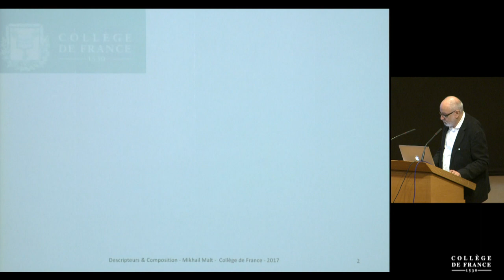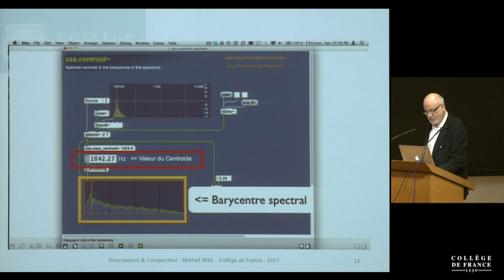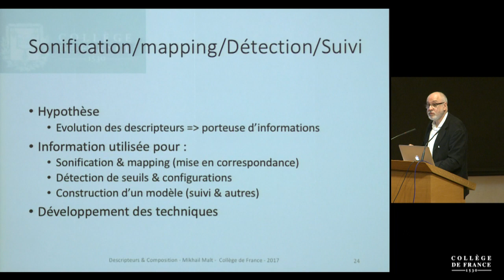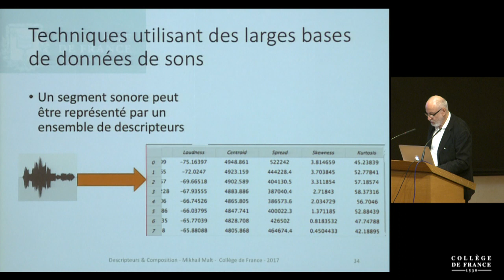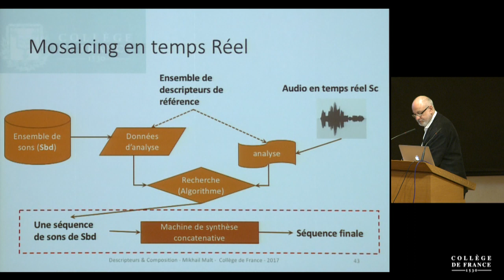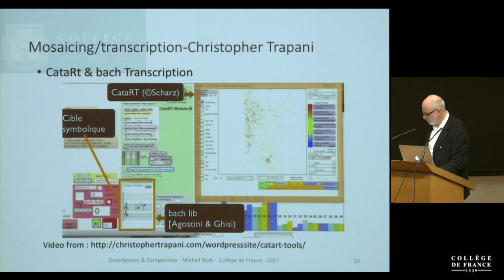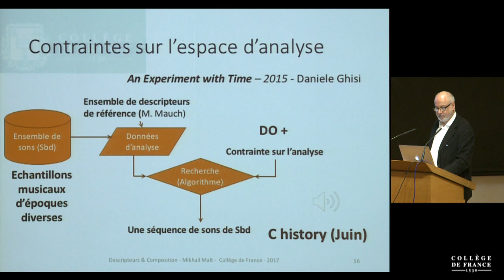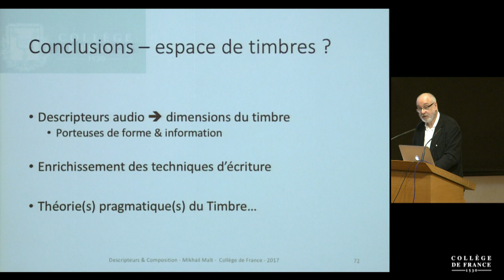État de l'art / état d'alerte (4) - Philippe Manoury (2016-2017)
Colloque 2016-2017 : État de l'art / état d'alerte
Conférence du mardi 6 juin 2017 : Descripteurs sonores et écriture musicale

Intervenant(s) : Mikhail Malt, Ircam

Professeur : Philippe Manoury